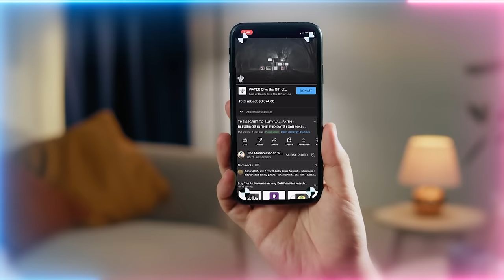Spiritual Secret to Earning a Peaceful Sleep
Video Chapters :
00:00 Want heavenly peace? Be prepared to fight devils!
03:51 Why you must keep the connection with awliya to truly struggle in this way of peace
06:48 Islam is a struggle. Do you feel you’re struggling on a daily basis?
10:50 It’s a fight to keep the sunnah and the way, if you compromise then you lost that fight
20:34 Those who struggle sleep in peace, whilst those who don’t stay anxious
23:06 We are the servants of struggle and to Allah (AJ) belongs victory
25:03 If you surrender to satan he will torment you

Recorded : 20230429